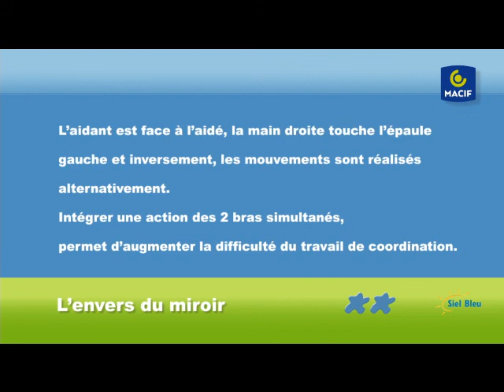Exercice pour les aidants et les aidés : L'envers du miroir par la Macif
Vous allez découvrir dans cette vidéo, un exercice d'activité physique adaptée pour aider au maintien de l'autonomie tout au long de la vie.

Les années passent et certains mouvements, gestes de la vie quotidienne deviennent de plus en plus compliqués à réaliser. Parfois, ce sont même des situations comme s'habiller ou se lever qui sont problématiques. On parle alors dans ces cas de « dépendance ». Elle concerne aussi bien les personnes en perte d'autonomie, que leurs proches, les aidants, qui les accompagnent chaque jour.

Depuis de nombreuses années, le groupe Macif s'est engagé pour encourager le maintien de l'autonomie des personnes fragilisées et soutenir les aidants dans leurs missions au quotidien.

Nous avons ainsi décidé de supporter activement la formation des aidants et des personnes qu'ils aident, par la pratique régulière d'une activité physique, grâce des exercices simples et ludiques.
Vous trouverez donc dans cette vidéo des conseils pratiques classés selon des niveaux de difficultés différents.
Celles-ci sont réalisées en lien avec l'association SielBleu, spécialiste de la prévention dans le secteur de la santé.